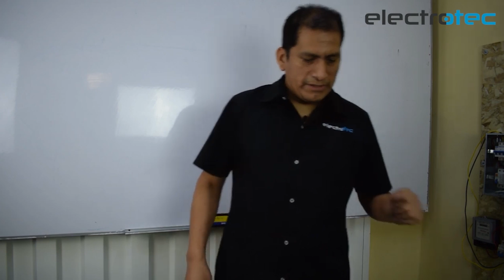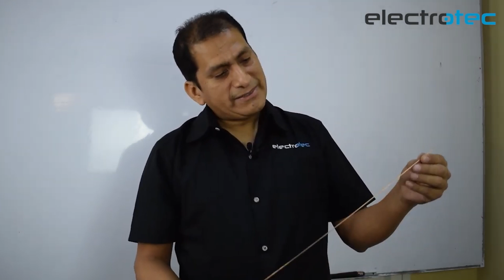Cómo SOLDAR tuberías de COBRE de manera fácil y sencilla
Una manera sencilla de soldar tuberías de cobre, esta práctica es muy usado en la instalación de equipos de aire acondicionado.